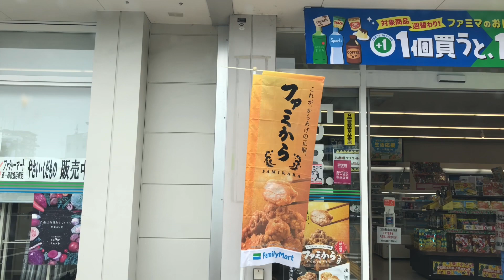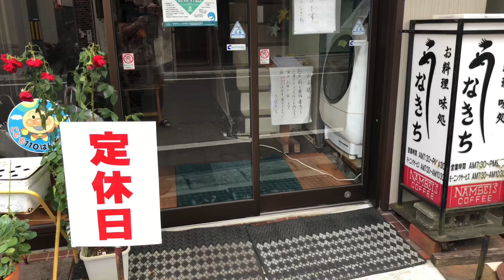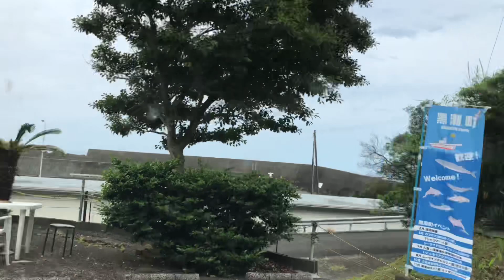【暴飲暴食】チートデイ ダイエット diet 高知県 高知市 四万十町 黒潮町